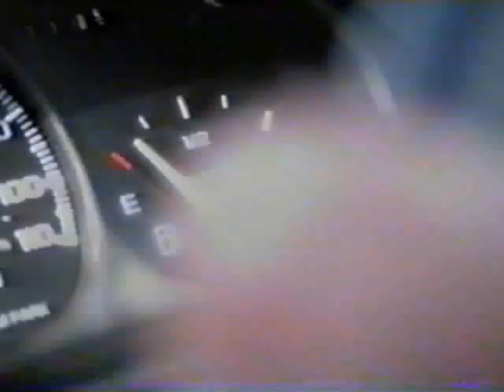CLASSIC DALE EARNHARDT UNION 76 COMMERCIAL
Dale Earnhardt and his pit crew in a Union 76 gas station commercial.